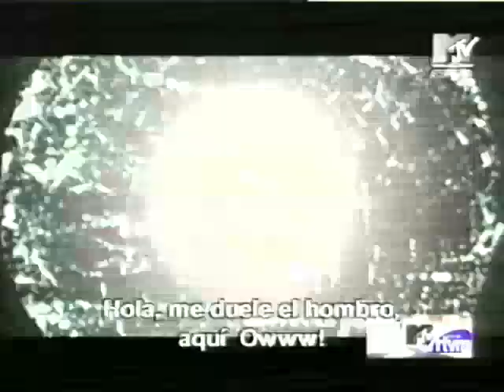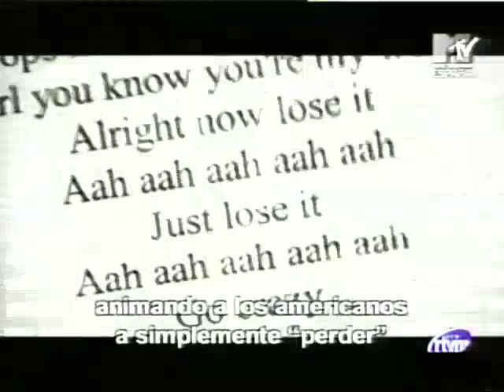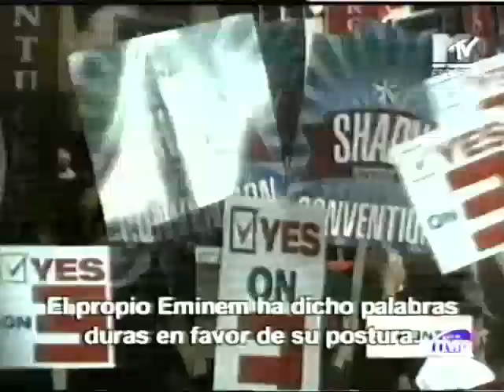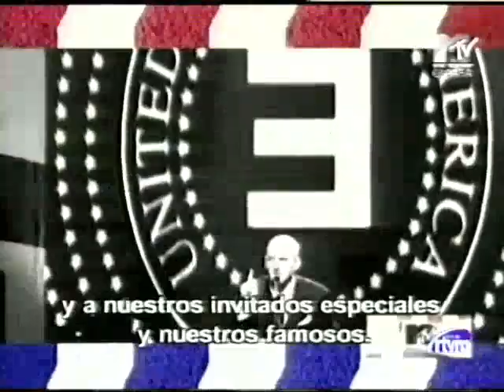[5 de diciembre de 2004] MTV España: The Shady National Convention (Incompleto)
Esta convención simulada se llevó a cabo para celebrar el debut del canal de radio por satélite de Eminem, Shade 45.